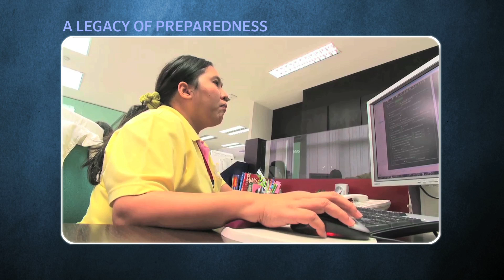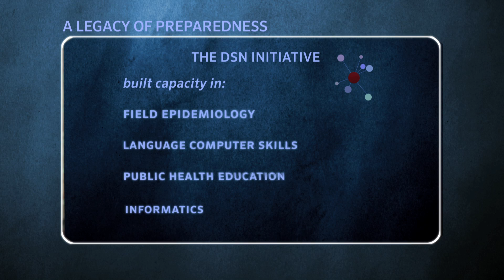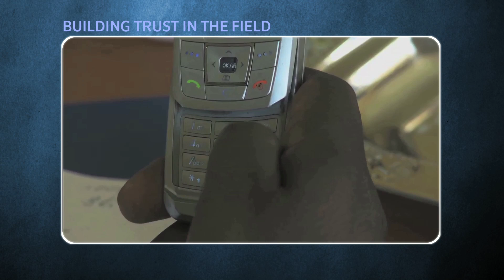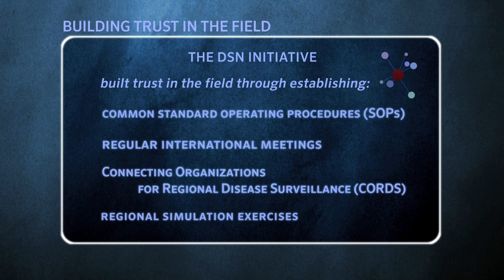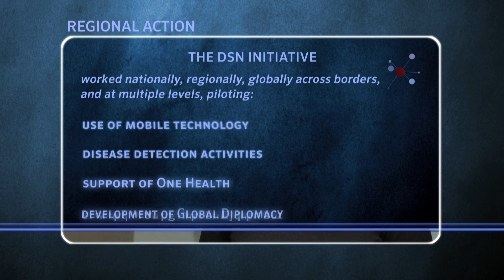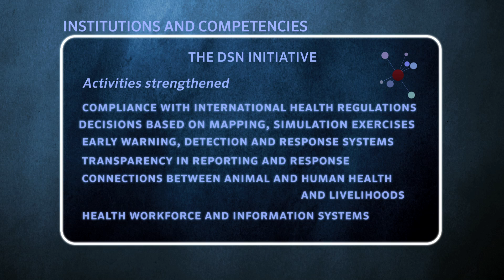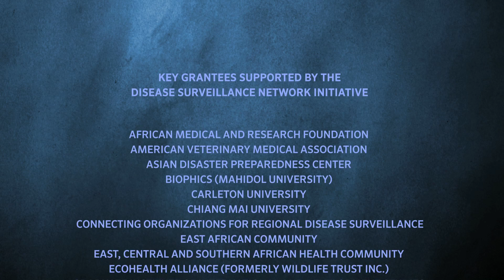The Rockefeller Foundation Global Disease Surveillance Networks Initiative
Learn about the Global Disease Surveillance Network, a Rockefeller Foundation Initiative launched in 2007 to address the rapid emergence of new infectious diseases with pandemic potential.